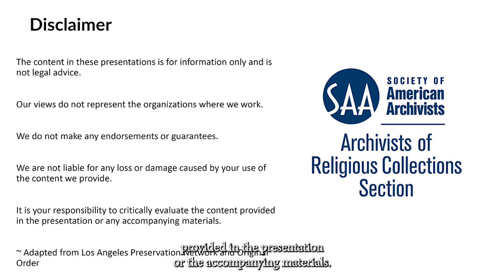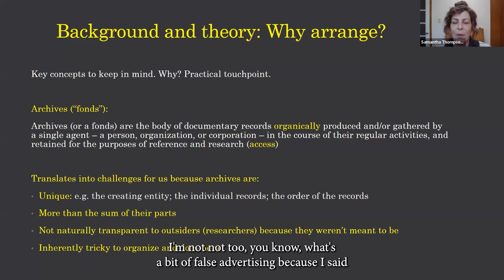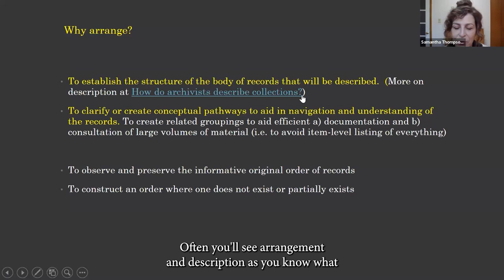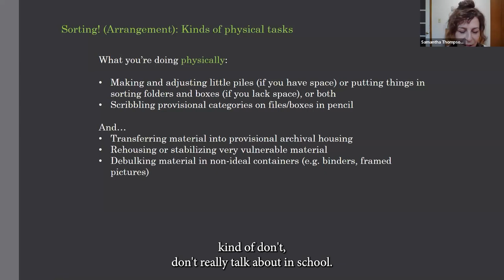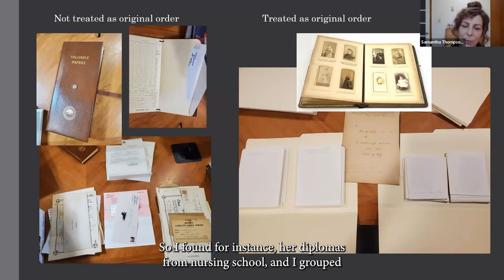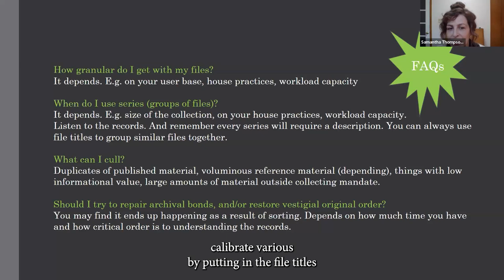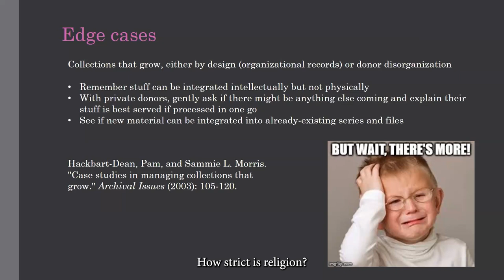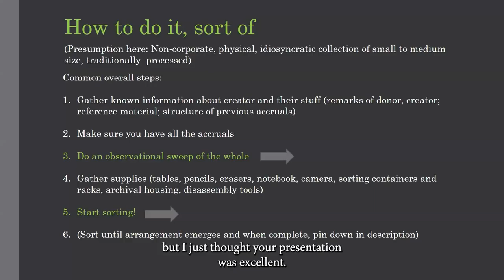Archival Arrangement for Beginners: What They Don't Teach You in School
The purpose of the Society of American Archivists – Archivists of Religious Collections Section, Models and Resources Committee (MRC) is to provide information to section members on all aspects of archival work relating to the administration of religious collections.

Join us to learn about basic processing before description - how do you preserve and arrange records?

Samantha Thompson is presently a Senior Archivist for the Region of Peel in Ontario, Canada. The Region of Peel Archives is a local history and government archive serving a large and complex second-tier municipality slated for dissolution in early 2025. Samantha has worn all the archival hats there, from reference work to collections management to exhibit planning, in collaboration with the regional museum and art gallery. She also works closely with the region's records management and privacy divisions. One of her primary interests is defending the archival mission in times of increasing disaffection and uncertainty. Samantha once did a PhD in philosophy, which means she thinks too much about the meaning of everything for her own good. Before training later in life to become an archivist, she occupied various roles in academia and the arts.